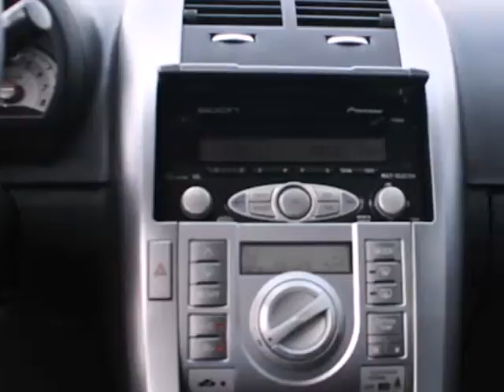2007 Scion tC 70170255T in Katy Sugarland, TX 77373 - SOLD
SOLD - If you are looking for real value on a great used car, Fred Haas Toyota World invites you to come in and test drive this 2007 Scion tC, stock# 70170255T. We are conveniently located near Katy Sugarland, TX and known for our great selection, reliability and quality. Come take a look at this 2007 Scion tC today.

20400 I-45 North
Katy Sugarland TX, 77373